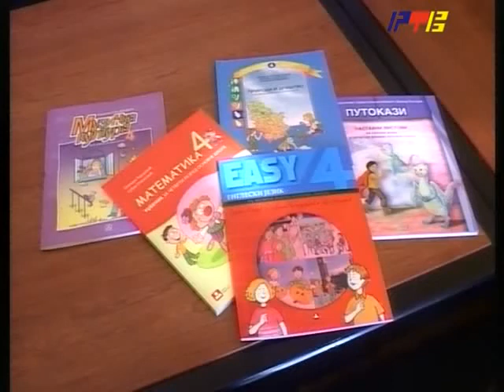RTV Vranje - Dodela udzbenika 26 9 2011.flv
Romski djaci dobili bespletne udzbenike